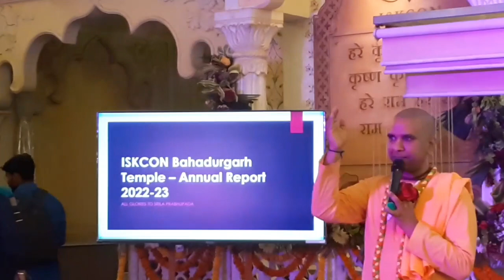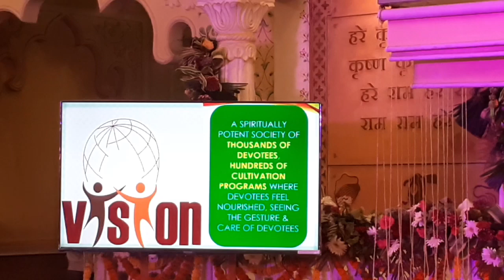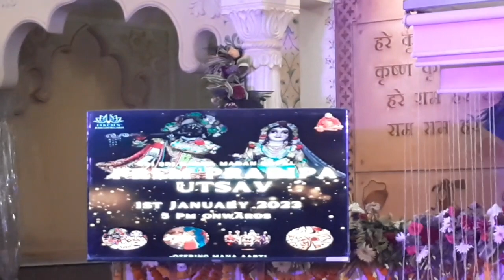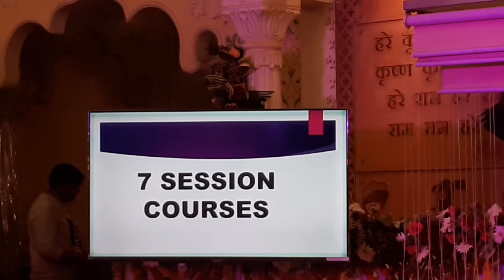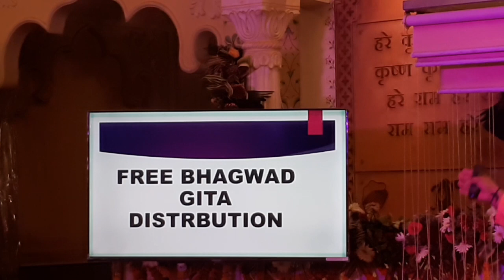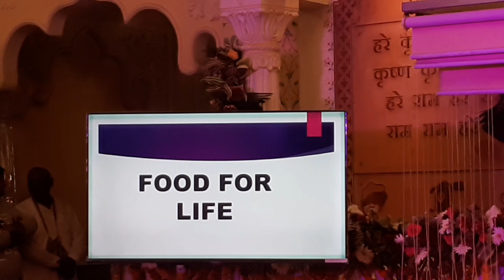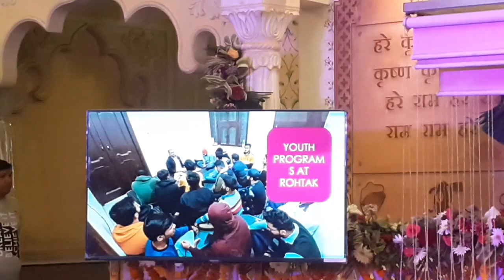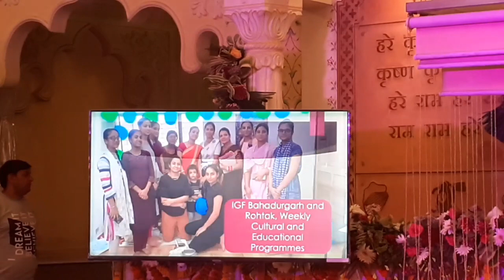ISKCON BAHADURGARH ANNUAL REPORT 2022-23